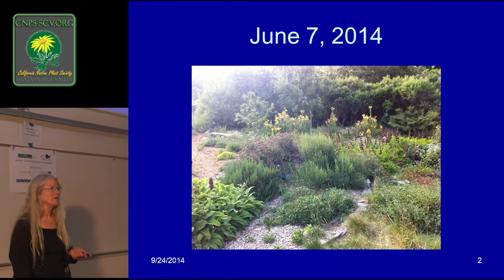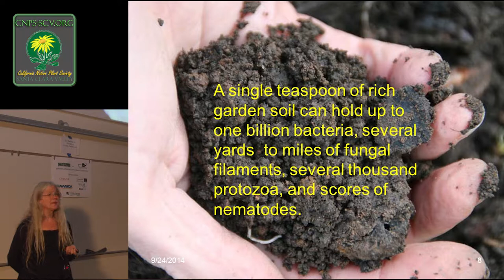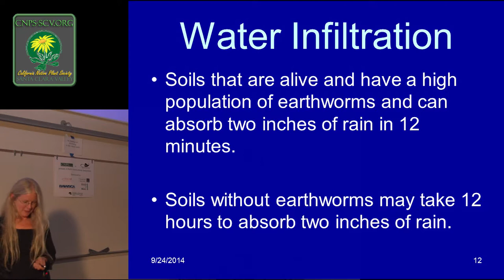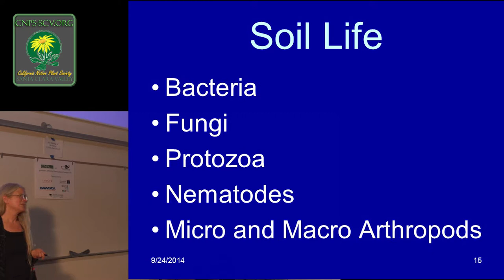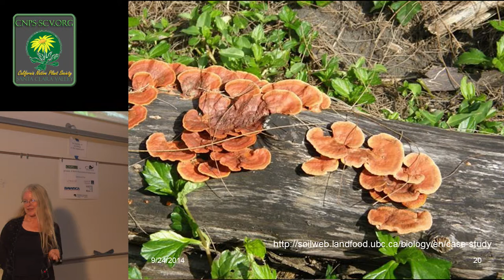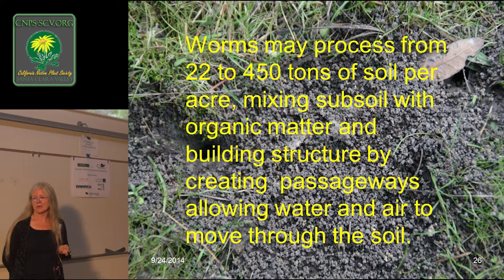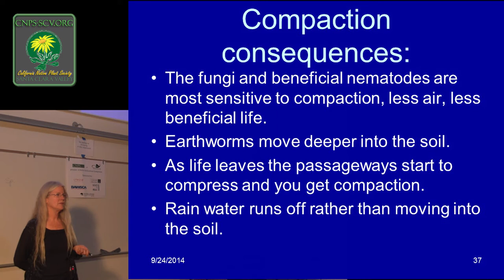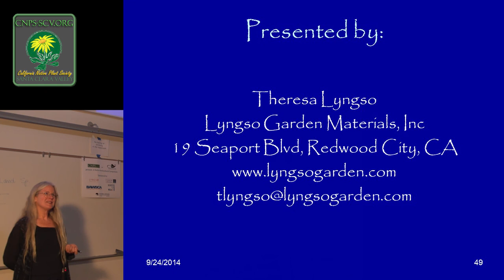The Role of Soil in Surviving a Drought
California native plants have evolved in relationship with life in the soil.  Learn about the diversity of life in the soil, the relationships between the plants and the soil life and how to encourage and grow life in your soil.  Plants that grow in healthy living soil are more able to cope with stress including droughts.  Theresa will share her experience of turning an annual weed patch into a thriving native garden that uses very little irrigation water.